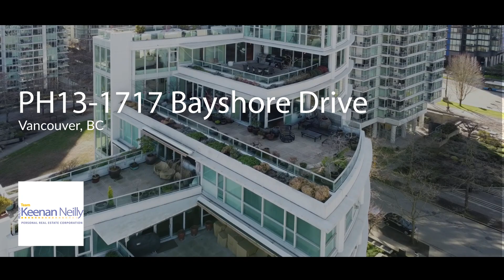PH13 1717 Bayshore Drive Vancouver